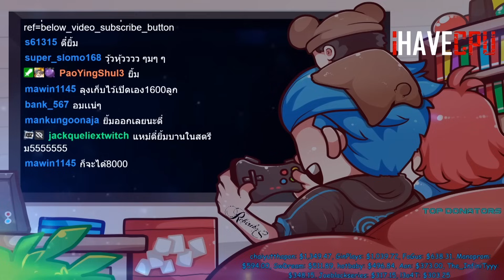เมื่อลุงแม็คช่วยดันกาชาให้หลานรัก | GTA-V Familie city